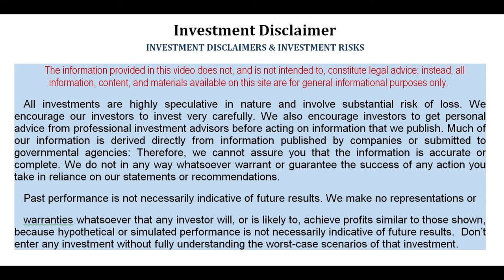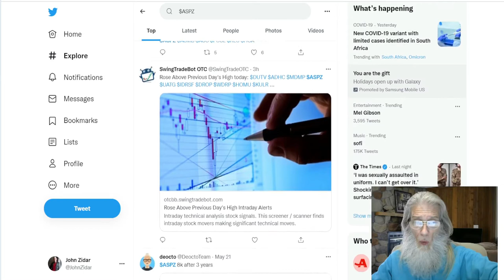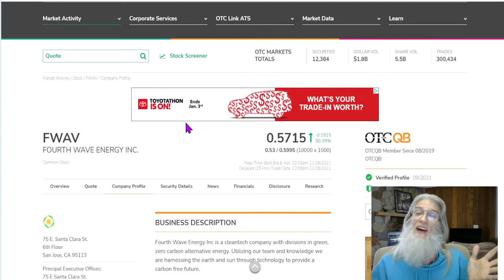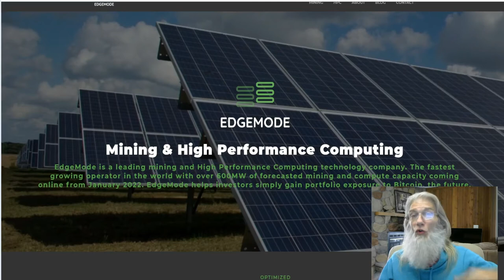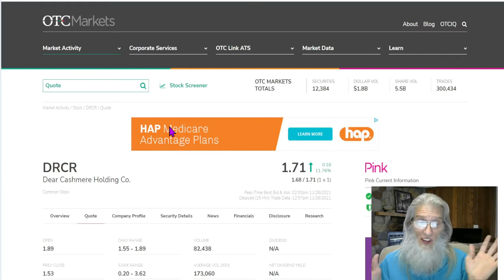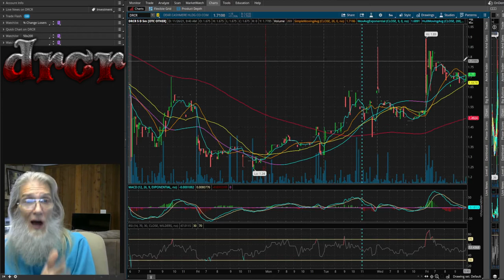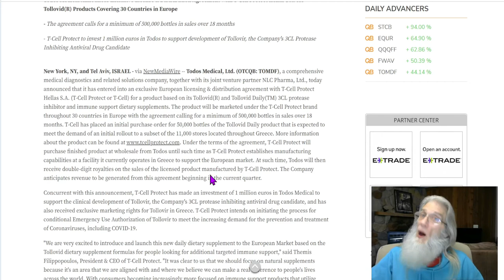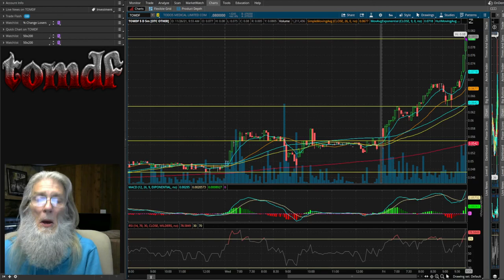Zidar's On Top & Hot~Penny Stocks Trading for Beginners- OTC: ASPZ FWAV TOMDF DRCR - Taking Gains!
Penny stocks that run are great...but everyday stocks have gains and can be taken for profits.  "The steady gains you're taking is your fortune in the making". These stocks from the OTC market should bring you some quick gains.